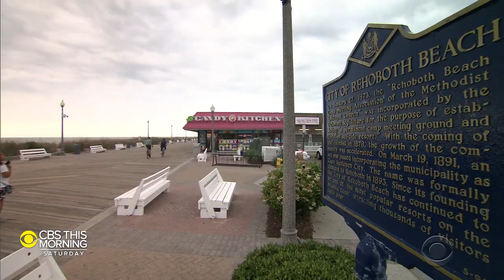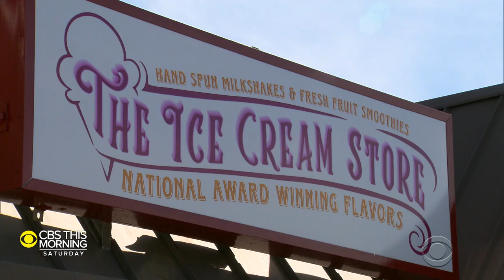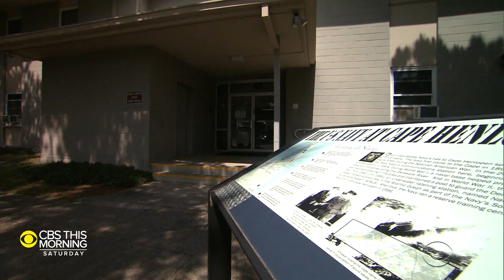Inside President Biden's beachside escape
Presidential retreats have a long history in the U.S. The Kennedys had their Cape Cod compound in Massachusetts. Ronald Reagan rode horses and entertained Queen Elizabeth at his California ranch. And Donald Trump's Mar-a-Lago was considered the winter White House. Now, in the Biden era, Rehoboth Beach, Delaware, is the latest executive escape. Caitlin Huey-Burns has the details.